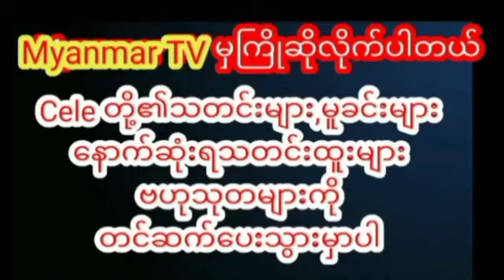သိန်းရာချီတန်တဲ့ စိန်လက်စွပ်ကြီးကိုထုတ်ကြွားလာတဲ့ အလှမယ်သင်းသင်းthinthin